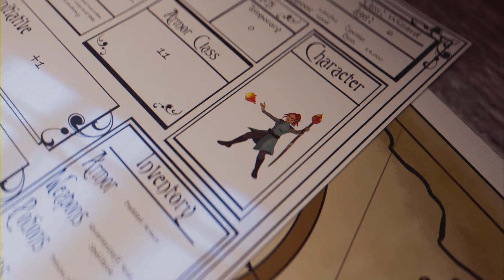Assassin's Creed Odyssey #251 Kultist Sokos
Eigentlich alles was Action macht. Aktuell sind das Assassin's Creed um 12 Uhr , Hogwarts Legacy Mo-Do um 14 Uhr , F1 24 Karriere Fr-So um 14 Uhr , Farcry  täglich um 16 Uhr, EA FC25 um 18 Uhr , Harry Potter Spiele um 22 Uhr, GTA V um 0 Uhr